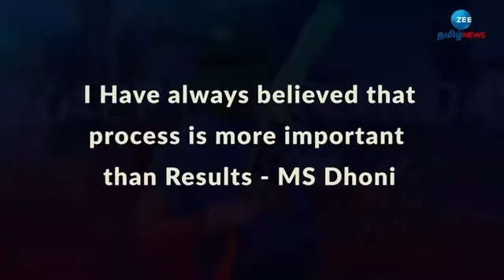‘ஹாப்பி பர்த்டே’ தல தோனி | MS DHONI Birthday Today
மகேந்திரசிங் தோனியின் பிறந்தநாள் இன்று 💙💛